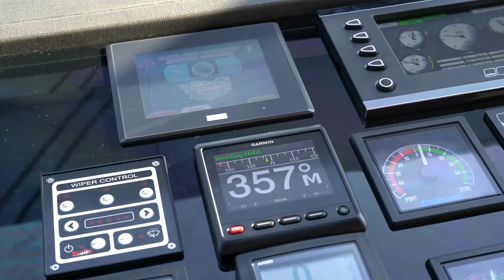Revolutionary Yacht | Ocean Alexander 28R (90R) | Power and Innovation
Evan Marshall and his team took their extensive knowledge of Ocean Alexander and masterfully revolutionized our legacy. Introducing the 90R – a yacht unlike anything we’ve ever built.

Powerful engines. Unwavering safety. Luxurious spaces. Breathtaking views. They transformed everything without sacrificing anything. Prepare to blow everyone away at the dock with her sleek new design. The new full-width main deck expands living space without compromising the incredible performance and efficiency we’re known for.

Picture it: making your way from the massive on-deck master to grab a martini from the new wet-bar island in the salon. You take a deep breath, marveling at the near 360° view of the sunset coming through the massive floor-to-ceiling windows. Then, you sit back and gaze at the stars over the endless sea from the newly designed beach house.

Huge thanks to Voyage Photography for their work on this video